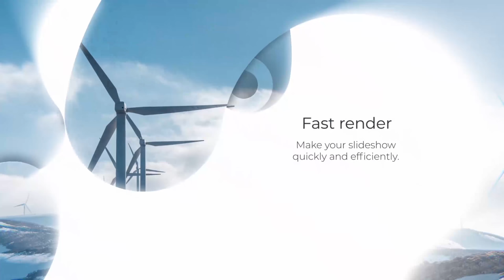Cinematic Slideshow | After Effects Project Files - Videohive template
Project features: СS5 and above Full HD (1920×1080) Color Control Fast Rendering No Plugins Required Universal Expressions Modular Structure Detailed help file included This project helps you to create fantastic slides. You can use these layouts for your business, promotion and advertisement of your products or for personal using. Please note the photographic images used are for preview purposes only and are not included in the project download.